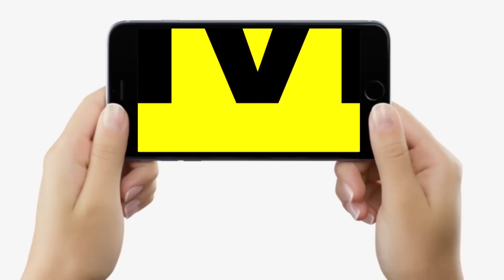Vijay Sinha बोले, CM Nitish को कोई नहीं बचा पाएगा, RJD ने कर ली है तैयारी, जल्द कुर्सी से फेकाएंगे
Vijay Sinha बोले, CM Nitish को कोई नहीं बचा पाएगा, RJD ने कर ली है तैयारी, जल्द कुर्सी से फेकाएंगे | Bihar News | LiveCities